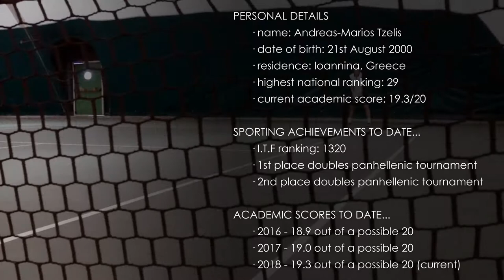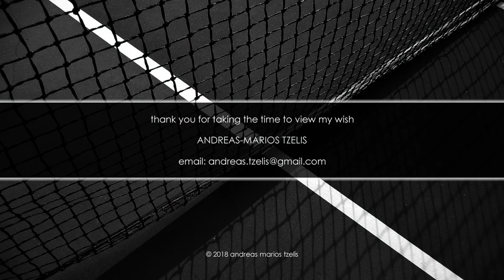ANDREAS MARIOS TZELIS - U.S. College Tennis Recruiting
US Tennis Scholarship Presentation